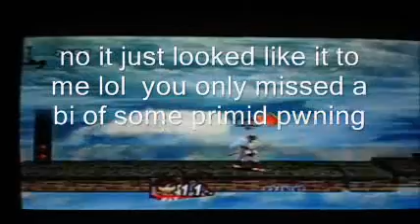Lets Play SSBB SSE ep2 pt 1 - My camera acts up!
Today I get mad at my camera!  oh yah... and, do the second level... sorta...